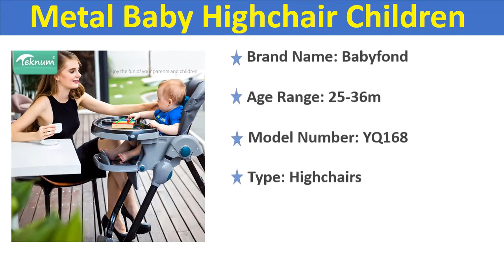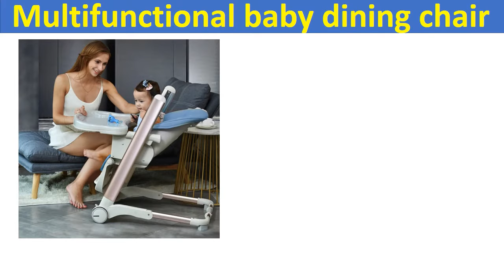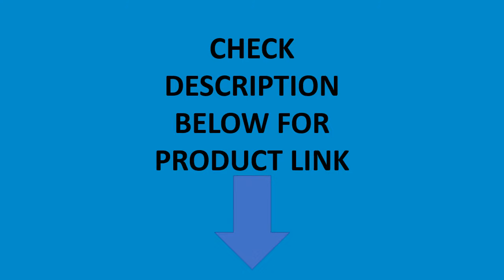Top 5 Best Baby Dining Chair In 2020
Check The Link for Buy & Details:
01. Baby Shining Muti-function Baby High Chair Kid Feeding Chair Foldable Dining Table Chair Portable Seat Baby Dining Chair 4 Wheel

02. Multifunctional baby dining chair to eat collapsible portable baby dining table and chair seat children dining chair

03. Teknum Baby High Chair Rushed Metal Baby Highchair Children Feeding Chairs Brand Seat For Eating Snack Tray Send Mat

04. Baby chair multifunctional baby dining chair for eating foldable portable baby dining chair seat child